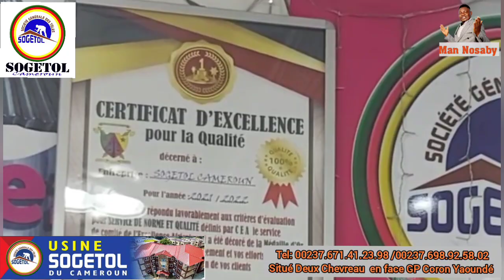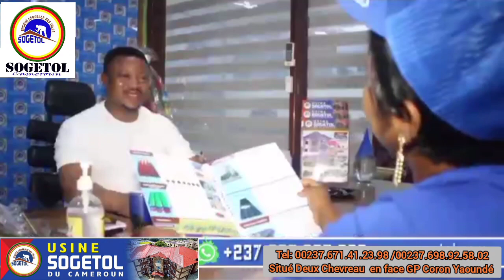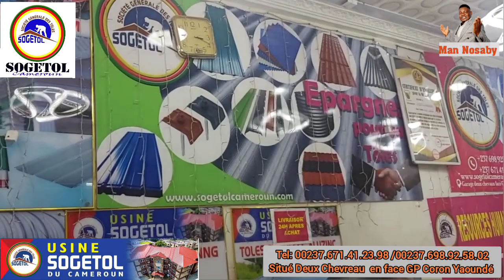Doc pub SOGETOL Cameroun